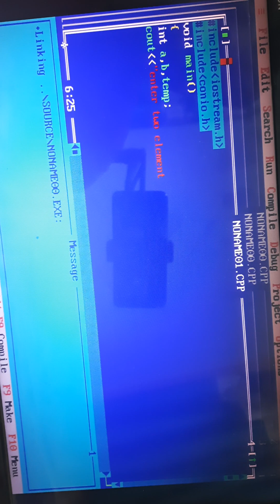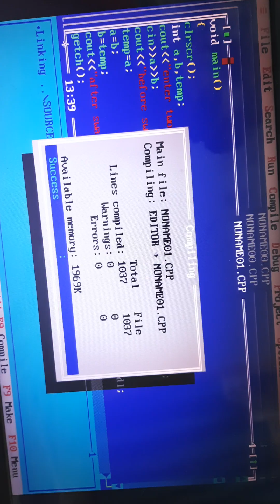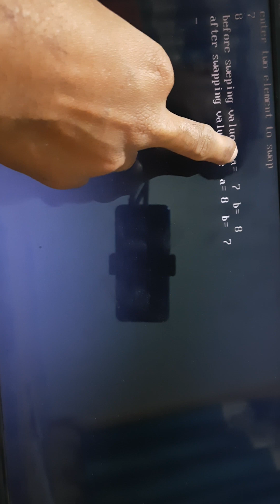WAP TO SWAP TWO NO USING THIRD VARIABLE MOST IMPORTANT FOR 2023